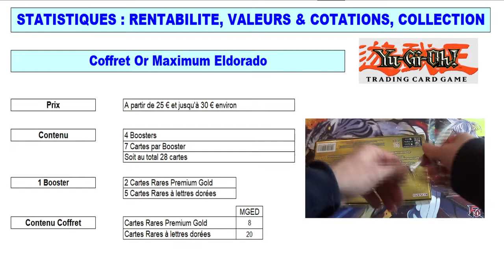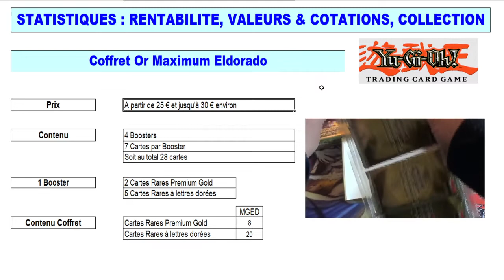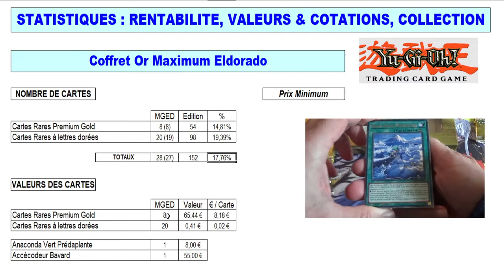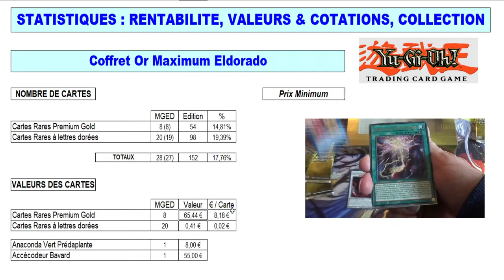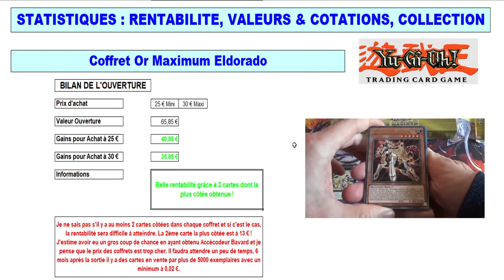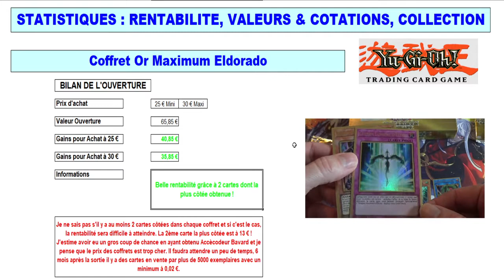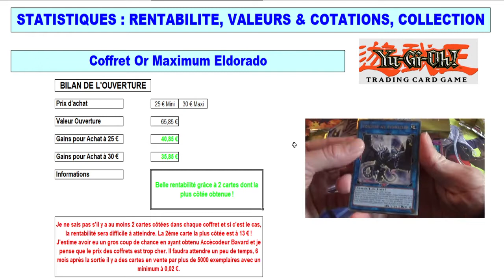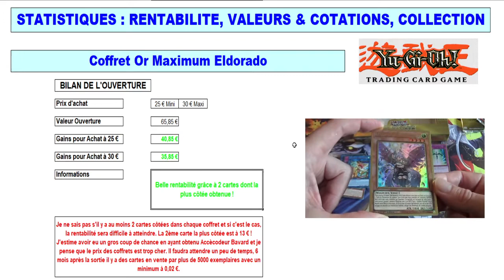Analyse et rentabilité de l'ouverture du coffret Yugioh Or Maximum Eldorado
Je vous propose l'analyse statistiques de l'ouverture du coffret de cartes Yu-gi-oh Or Maximum Eldorado.

Quelle est la rentabilité de ce coffret ?
Est-ce un coffret intéressant à acheter ?
Combien y a t'il de cartes différentes ?

Vous retrouverez également au lien ci-dessous l'ouverture en vidéo de ce coffret Yugioh Or Maximum Eldorado :